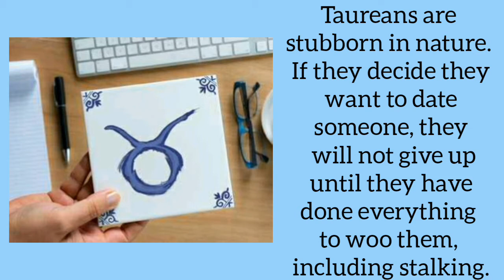​Ranked: Zodiac signs who are stalkers| These zodiac signs are most likely to STALK you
Stalking someone is something we all do on one level or the other. They may be an office colleague, a potential suitor, or an old school friend we haven’t met in a while. To what extent one goes to stalk an individual decides whether it’s within social boundaries or not. If you are spending hours and hours on the internet stalking and keeping track of what a person posts or does online, you may seem to be a “creep” to many. On the other hand, stalking someone you like to get a chance to talk to them, may seem “romantic” to some, “uncomfortable” to others.

Here is a look at the zodiac signs who are stalkers.